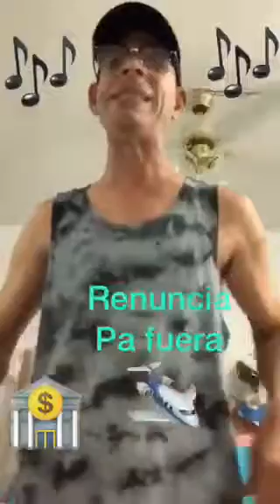RickyRenuncia FueraRossello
Ricky Renuncia, Fuera Rossello

Governor Ricardo Rosselló in Puerto Rico is expected to resign on Wednesday...after millions of protesters in Puerto Rico and the U.S. took to the streets in protest and calling for his resignation following a corruption scandal and leaked chat text messages between him and his top aides that contained homophobic and misogynistic slurs targeted at political rivals, women and Hurricane Maria survivors.